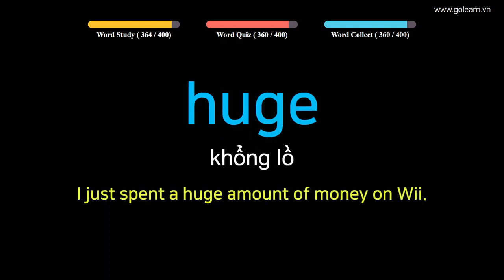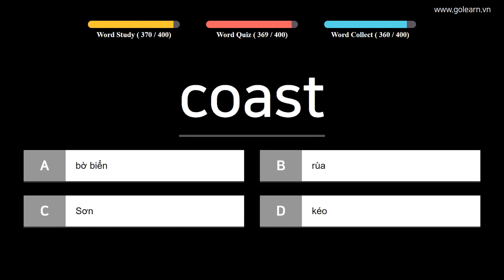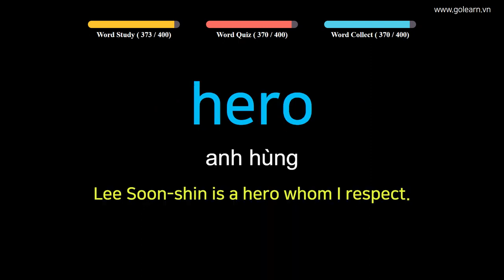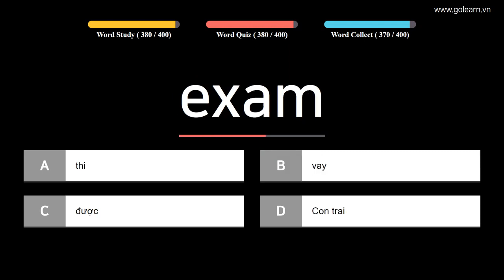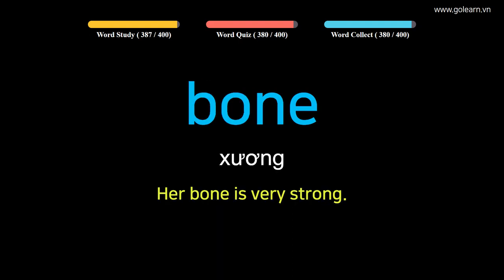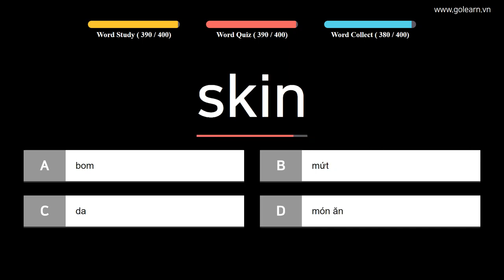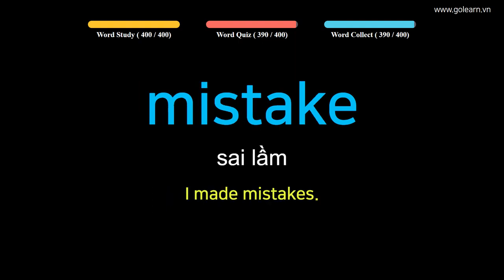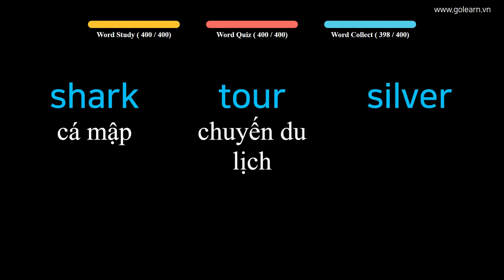English to Vietnamese - Vocabulary for Elementary School Students - PART 10